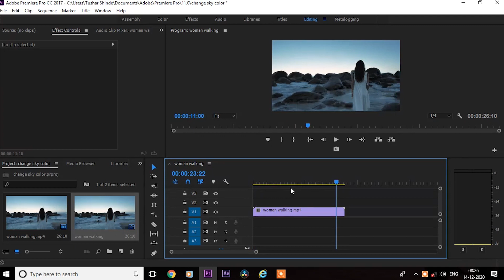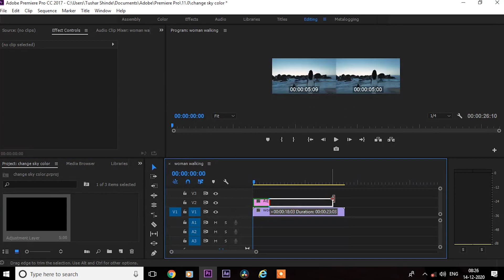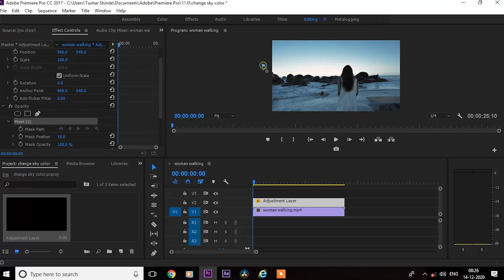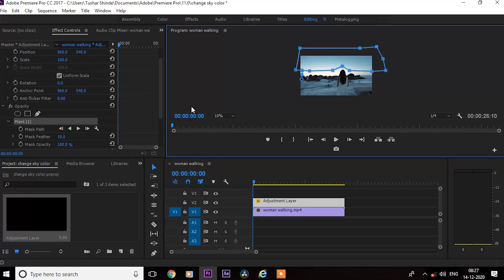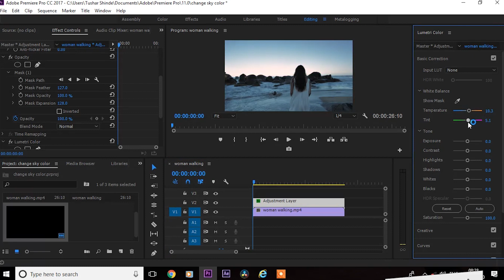How To Change Sky Color In Premiere Pro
How To Change Sky Color In Adobe Premiere Pro Tutorial

Hye

My Name Is Tushar And I Will Show You How To Edit Videoes Easily And How To Do Amazing Effects In Very Easiest Way.